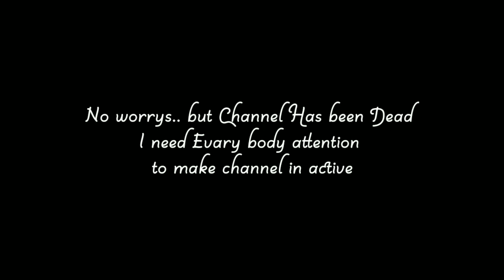Trying Better!!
ESPORTS PLAYER ❤
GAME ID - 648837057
(RQ ME ONLY 60 LEVEL ABOVE)
GUILD - RENU GAMING
DIE HARD FAN OF @GAMINGWITHDINO

MY SQUAD RULES :-
👉RULES OF A PERFECT SQAD
👉FOR ESPORTS & RANK
👉TIP NO  .1
👉CHOOSE 3PLAYERS 60+LVL
👉TIP NO.2
👉MAKE YOUR ROLES

👉TIP NO.3

IN A TEAM
1) CAPTAIN
2)RUSHER
3)SNIPER
4)RUSHER

👉TIP NO.4
👉 LISTEN CAPITAIN  TELL
      ANYTHING DO

   BE PATIENT ALL

👉AND PRACTICE DAILY 20 MINS
                      TRAINING

👉TIP.5 ALL ARE ON OUR MICS

👉TIP.6 AND TELL DIRECTIONS
                     MUST

👉TIP.7 DON'T DIVIDE ON 1ST
                  3ZONES

👉ANY FIGHTS OR OTHER DONT

Device - Redmi 8A Dual
Snapdragon 439Octa core (1.95 GHz, Quad Core + 1.45 GHz, Quad core)4 GB RAMDisplay

(AVG)

6.22 inches (15.8 cm); IPS LCD720x1520 px (270 PPI)Gorilla Glass 5 ProtectionBezel-less with waterdrop notc

Personal Details
AGE - √
LIVING - AP ( ROYAL CITY)